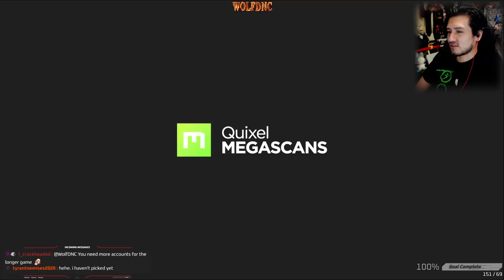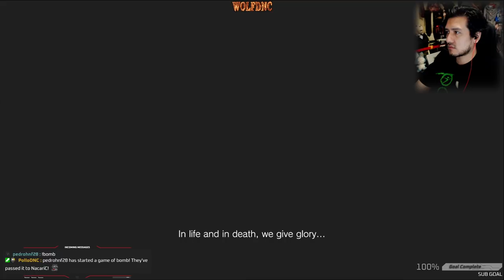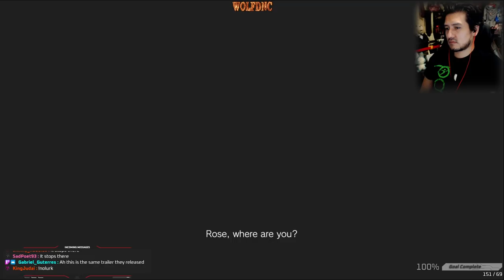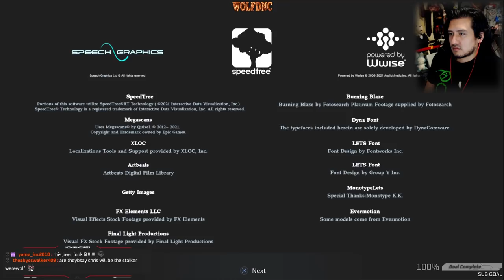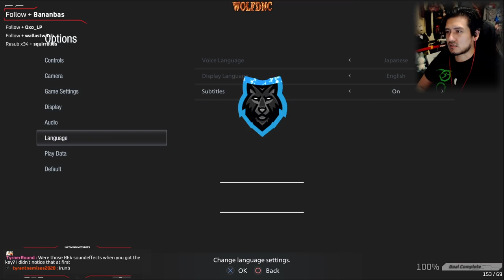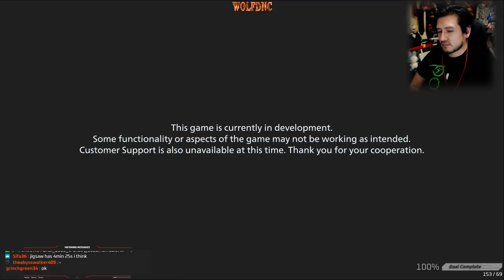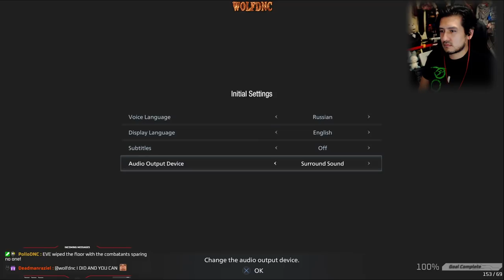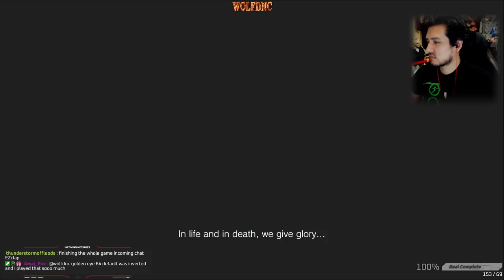RESIDENT EVIL VILLAGE - FULL DEMO I - [WORLD PREMIERE]